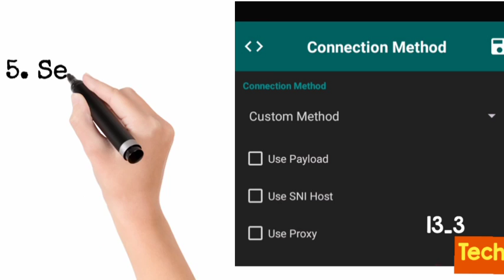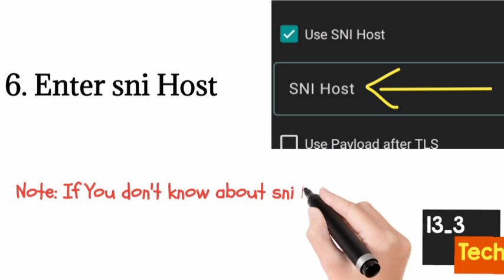How to setup TLS TUNNEL for custom method (sni host)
Today I will tell you how to setup TLS tunnel for ssl method or using sni host.